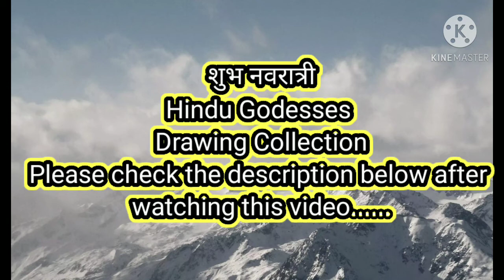Navratri Special | Hindu Goddesses drawing Collection | Vardaan Bansal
Hello friends ,
This is my Navratri special video of Hindu goddesses drawing collection .If you want to draw any drawings of any Hindu goddess you can take ideas from this video I hope that you have enjoyed watching this video if you enjoyed the video please do not forget to like it ,share it with your friends and subscribe to my channel, it's free. In my previous video ,I have told you that I have some surprises planned for all of you. So,here I am listing some of them:
1.We are going to upload a website for our YouTube channel.
2. New technology series.
3. New bhakti series.
4. A new channel already uploaded.
Friends if you create any drawing please show me them by joining us on Google classroom and creating a post .you can join the Google classroom through the following link:
Friends, on Google classroom you will also get my educational videos PDF.
Coming Soon
Thanks and Regards.
Vardaan Bansal